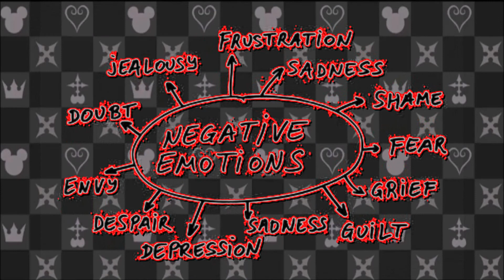Unversed EXPLAINED | Kingdom Hearts Explained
Add me on PSN: Gdude1525